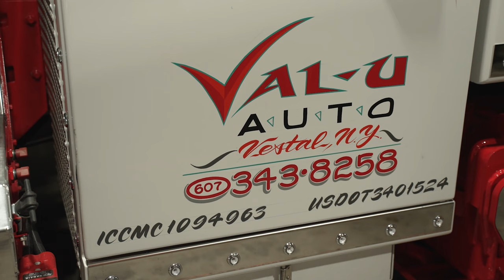Zip's Spotlight: Val-U Auto and Towing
Joe Karpel started his family about the same time he opened his auto and towing business in his hometown of Owego, NY, in 1996. He is proud of both, and as he battles Parkinson’s Disease, he is grateful his eldest son, Matt, has stepped up to take over day-to-day operations. Not every business owner is that fortunate.

“One of the biggest blessings someone can have is if they can pass their business onto their children,” Joe said, holding back emotions. “Matt’s pretty much been an adult since he was two years old. I’m just glad he picked up the ball and has really accelerated our business. For a 26-year-old to take on 80-90 employees, it’s really amazing to see.”

Learn more about how Matt has taken Val-U Auto and Towing to the next level by watching the full video in this month's Zip's Spotlight